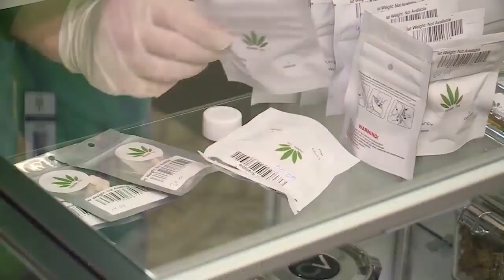Medical Marijuana Summit